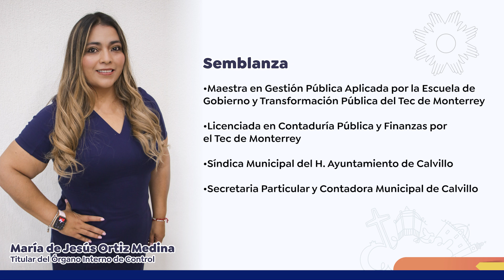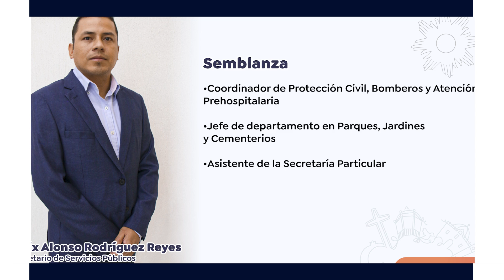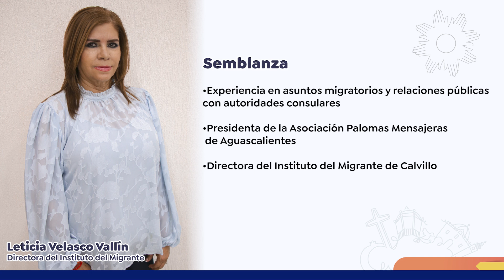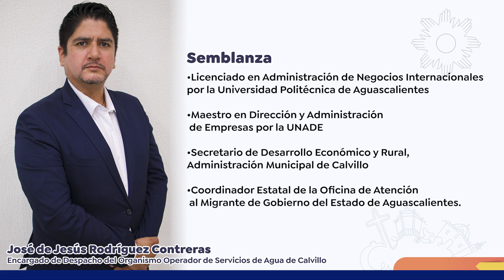PRESENTACIÓN GABINETE en Calvillo Aguascalientes 2024 2027